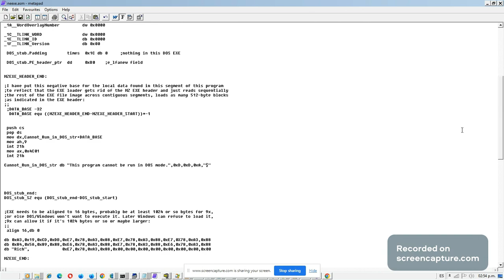Programación de Bajo Nivel - Archivo DLL New EXE Totalmente Vacío